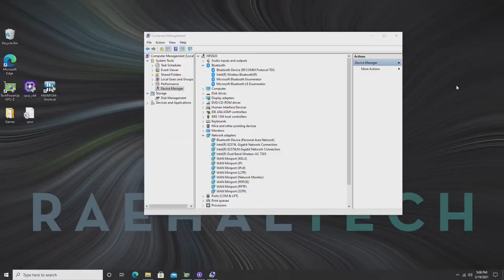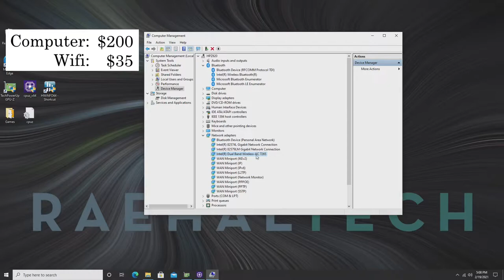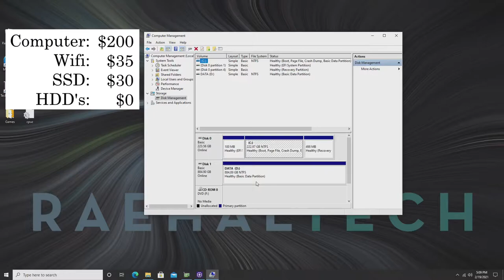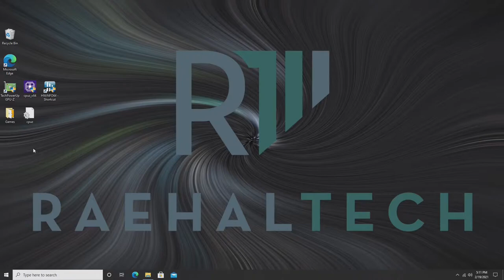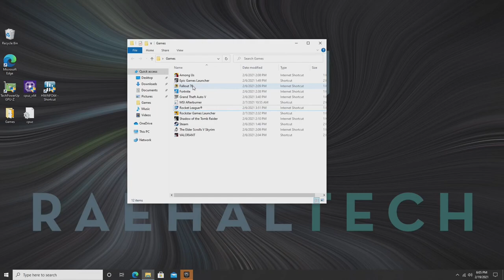Work PC to Gaming PC for $400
While not the prettiest computers on the market, the HP Z series workstations have power where it counts.  Using online markets for used Hardware I turned the HP Z620 into a good gaming PC.  You can easily do the same.